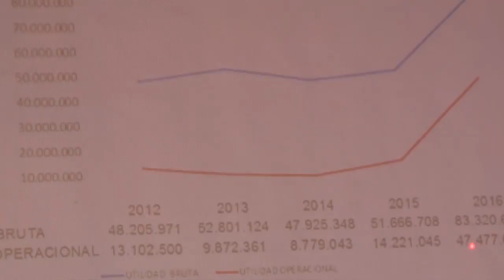VENTAS DE LA ILC AUMENTARON EN UN 40%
Con un aumento del 40% en sus ventas, la Industria Licorera de Caldas rompe su récord de crecimiento de la última década.